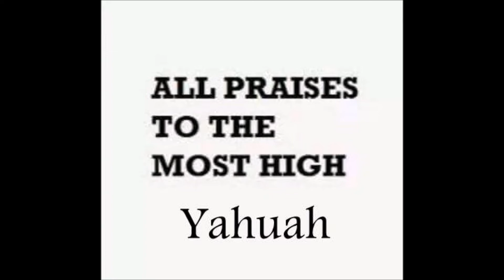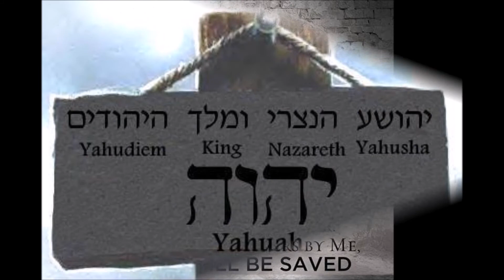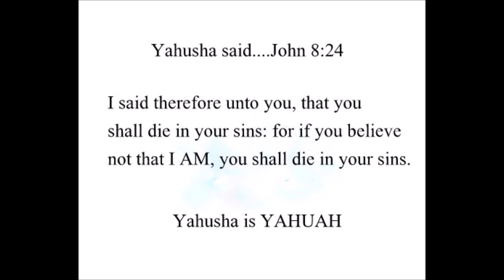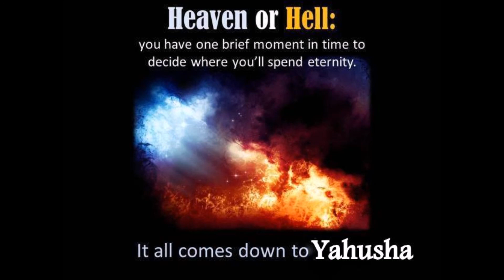Yahusha the door !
The way to Father !